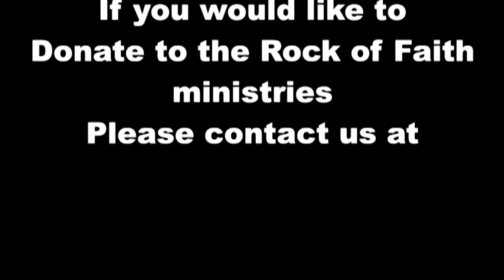3-23-2016 Wednesday Evening Pastor Jess Tuthill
Wednesday Evening service of March 23rd